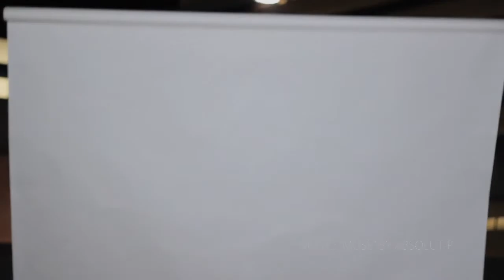DotinkTV x Fuse PRM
On a rooftop in downtown Omaha dotinktv meets up with Fuse PRM during a promo photoshoot with T.Tryon photography.

song: "Muse"
artist Absolut-P

follow @dotinktv on twitter